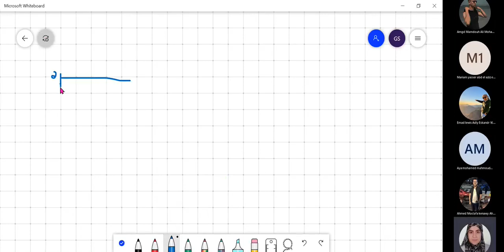Engineering Economy | Lecture 5 part 1